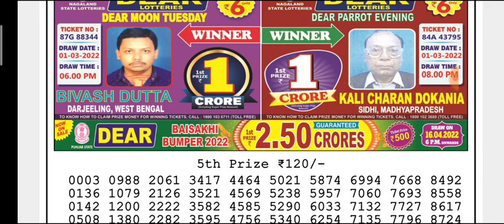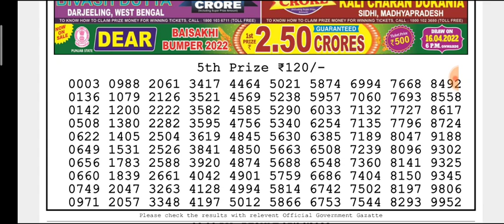🔴LIVE Parrot Evening 8 p.m. Dear Nagaland State lottery 05/04/2022 Result Today